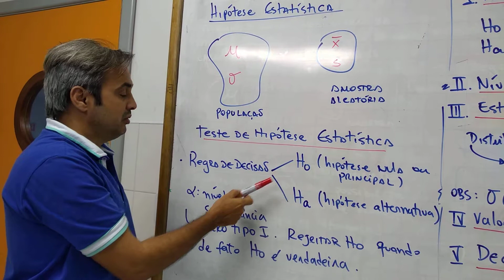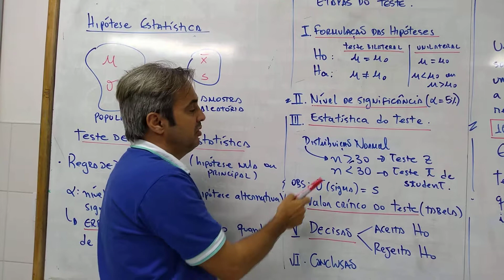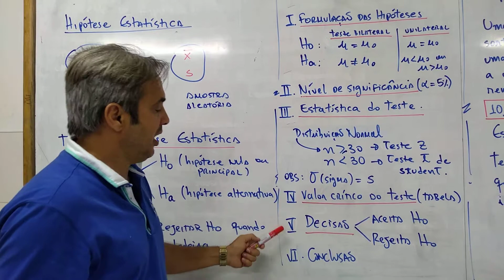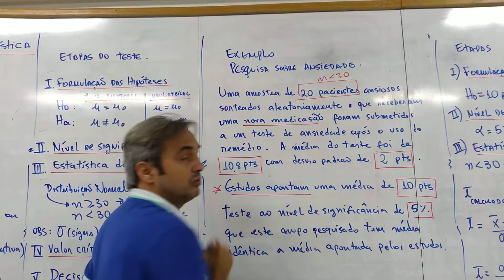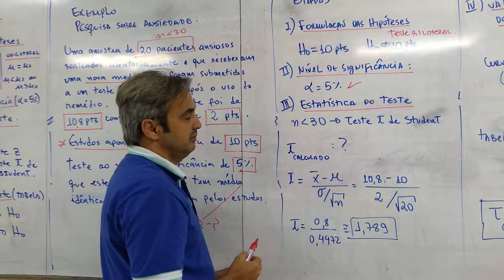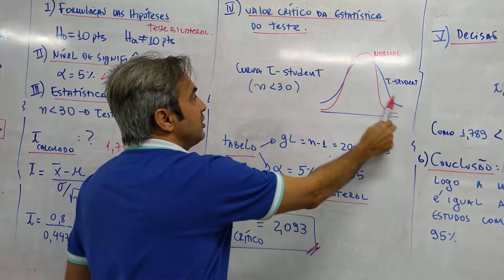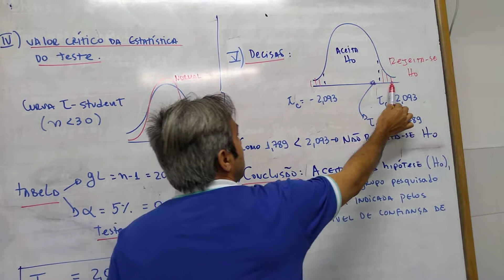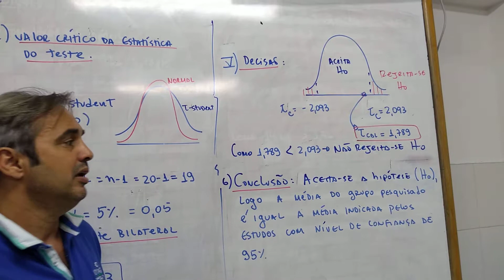Teste de Hipótese Estatística com teste t-student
Vídeo mostra o teste de Hipótese Estatística com teste T-student